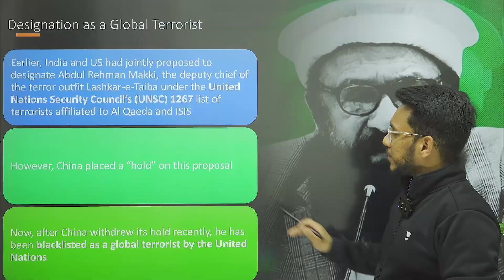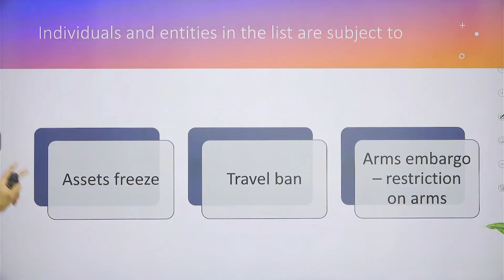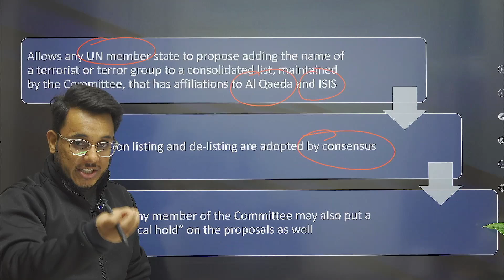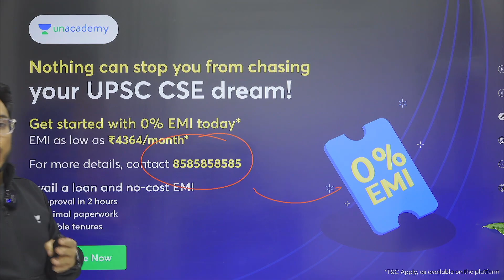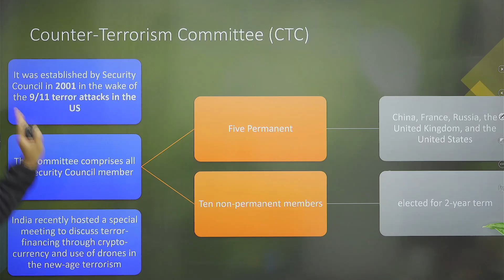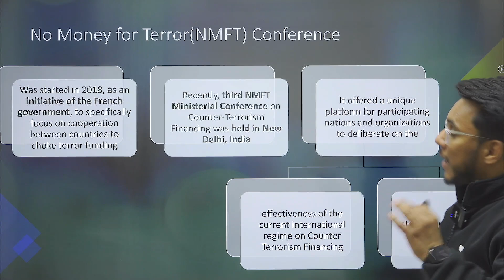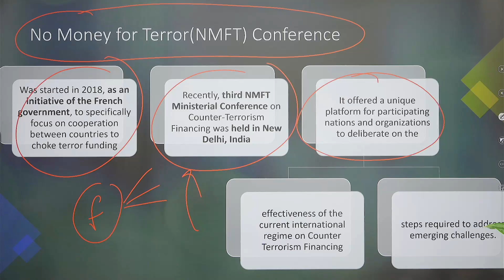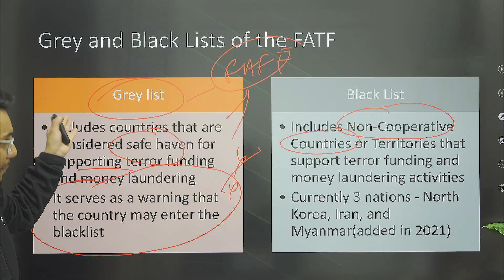Kashmir Attack Mastermind Lashkar-e-Taiba Leader Blacklisted by UN | India Explained by Sahil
India has welcomed the designation of Pakistan based Lashkar-e-Taiba (LeT) deputy chief Abdur Rehman Makki as a sanctioned terrorist by the UN Security Council, after China withdrew the “technical hold” it had placed on the listing last year.

Hello everyone, in today's session, Educator Sahil Saini will be covering the latest development in UNSC and India-Pak Relations.

Call Sahil Saini's team on 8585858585 and take your UPSC CSE Preparations to the next level.

➤ About the Educator– Worked at Shubhra Ranjan IAS, Studied at University of Delhi

You can enroll to Unacademy Subscription and get the following benefits:
1. Learn from your favourite teacher
2. Dedicated DOUBT sessions
3. One Subscription, Unlimited Access to Live Online Classes and Videos
4. Real-time interaction with best-in-class teachers
5. You can ask doubts in live online classes
6. Limited students in each Class
7. Download the videos & watch them offline

lashkar e taiba deputy chief